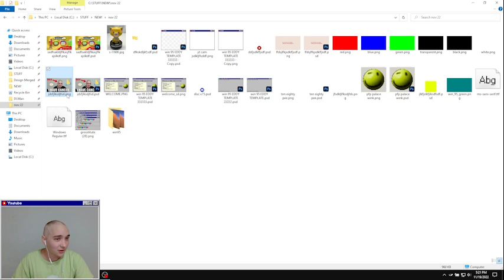New Series Sneak Peek 🤫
Sneak peek of my new photoshop series
Drink Water